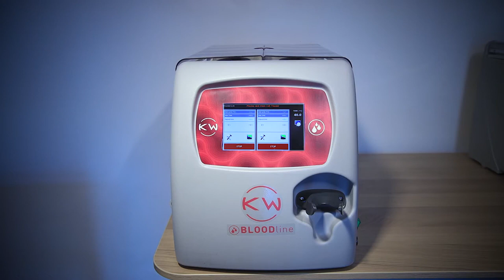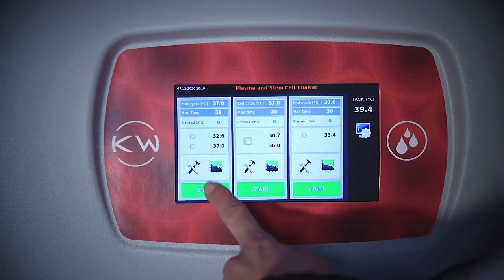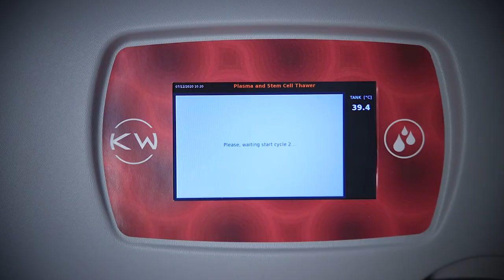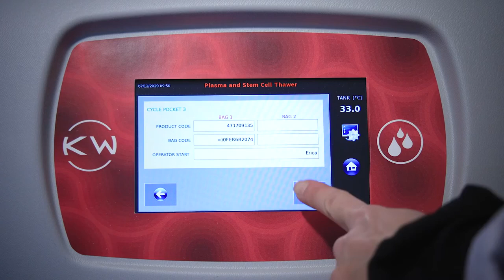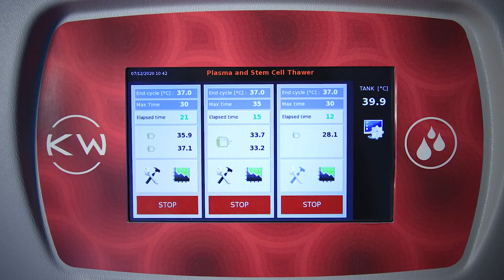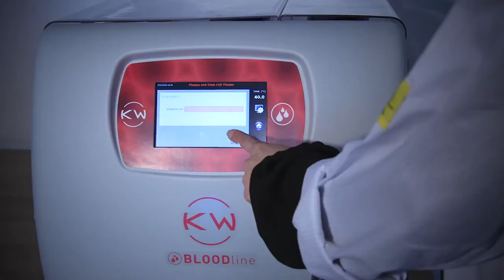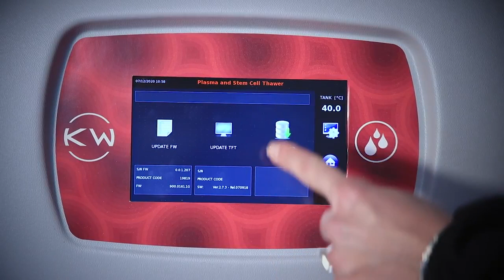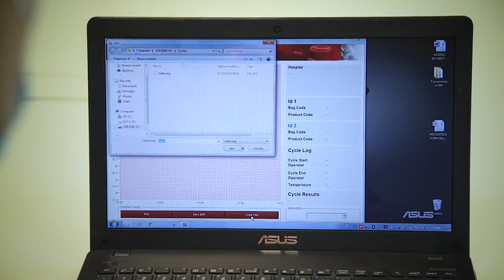KW Plasma Thawer Operational Video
Operational Video of KW's WPFD Plasma Thawer.